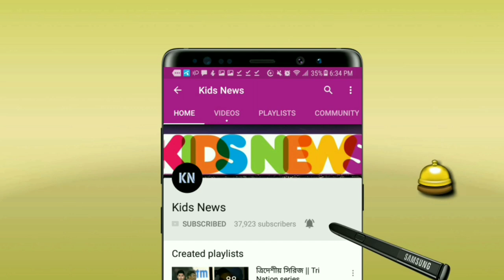সুখবর! কলকাতার সাকিব ফিরলেন পুরোনো দলে! ভক্তদের জন্য সুখবর! নতুন টুর্নামেন্টে সাকিব | Shakib CPL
Shakib al hasan CPL 2021 - CPL Match 2021 - Shakib Al Hasan CPL - Shakib al hasan Bangladesh cricket news
সাকিব আল হাসান সিপিএল ২০২১ - সাকিব আল হাসান কলকাতা নাইট রাইডার্স